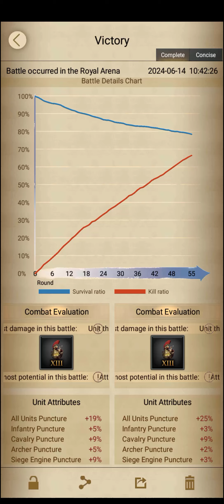Clash of kings: Get puncture.